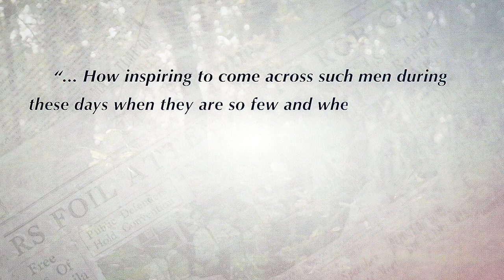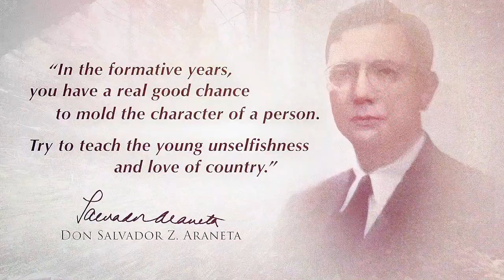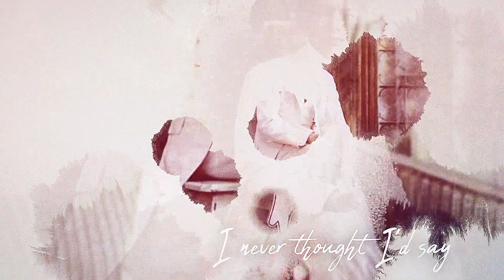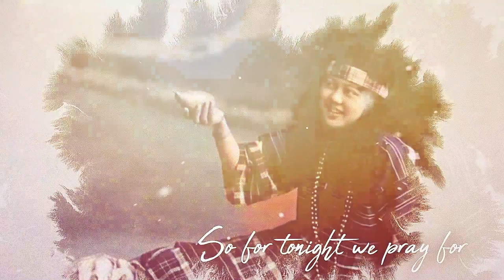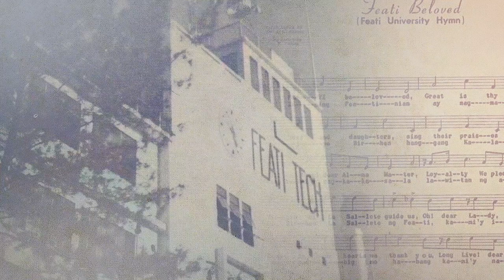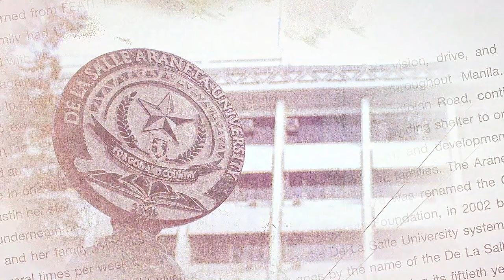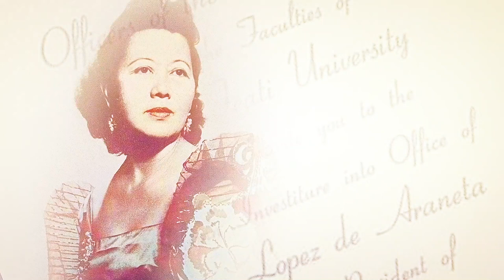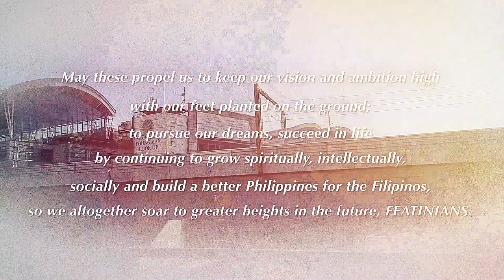The Life of the FEATIU Founders